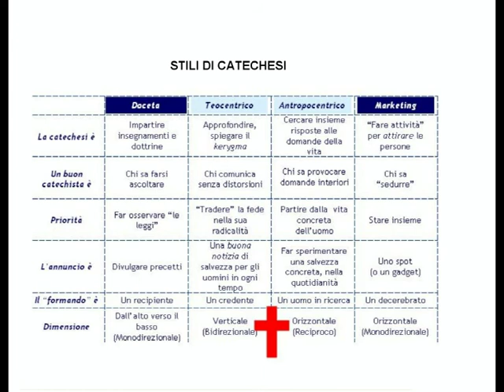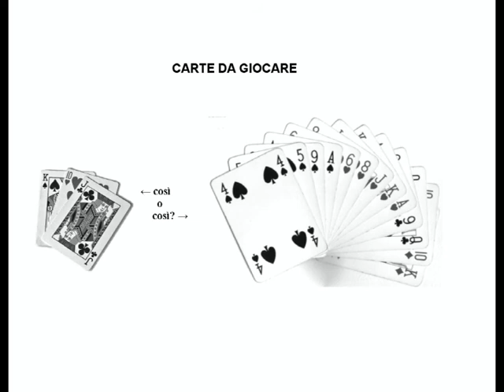Video meeting Operatori PG 1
Video riassuntivo del percorso "Perché vedano e gioiscano" - I anno 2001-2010